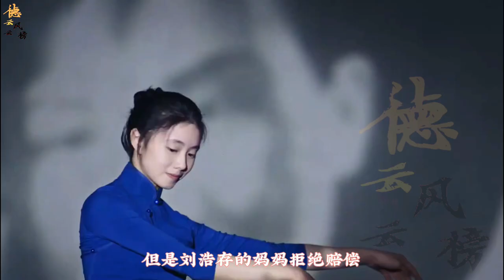郭麒麟成龙新电影定档春节，看到女主直接被劝退，郭麒麟惨遭拖累